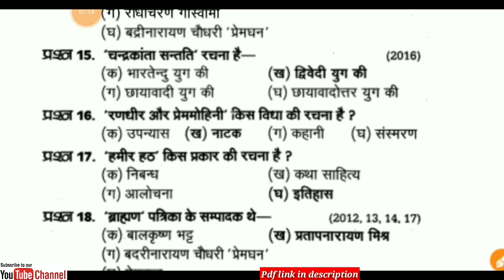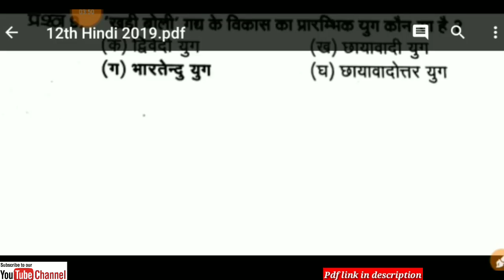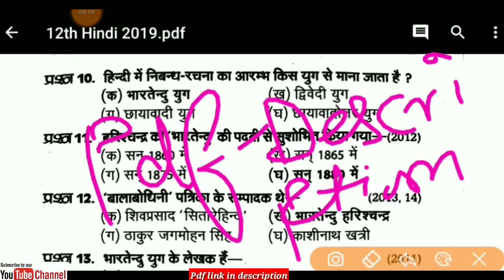हिंदी महत्वपूर्ण प्रश्न यूपी बोर्ड एग्जाम 2019,/Up board hindi most important question exam 2019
12th Hindi (Hindi Medium) pdf download करने के लिए दिए गए लिंक पर click करे